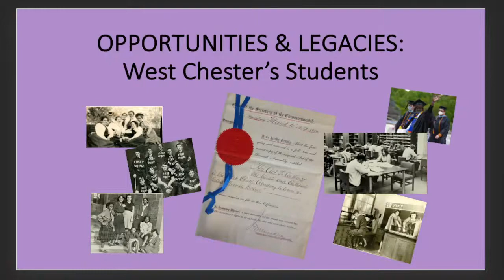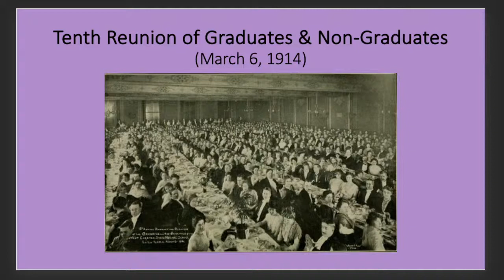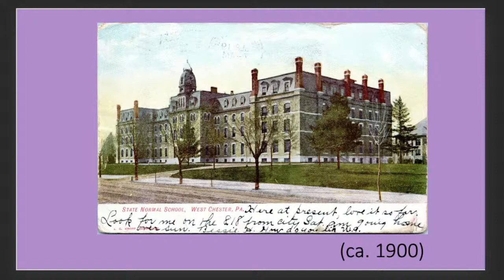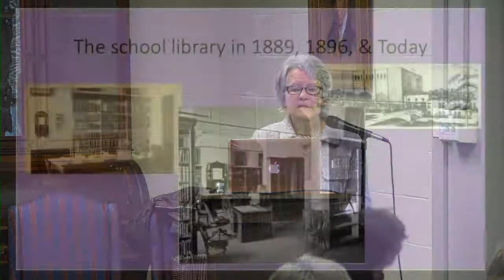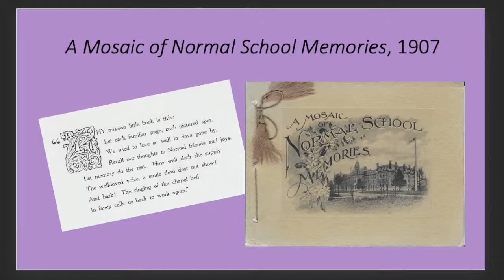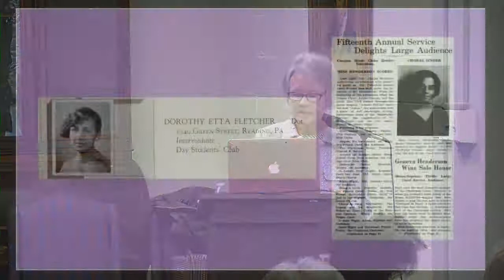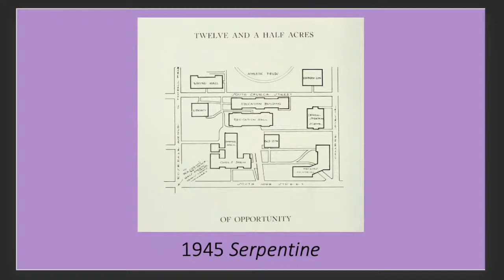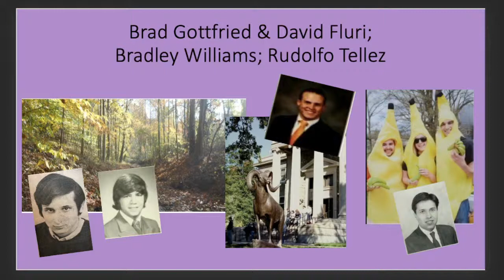150th Anniversary Commemorative Book and Charter Day Lecture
West Chester University celebrates 150 years with a commemorative book and author Anne Krulikowski’s Charter Day lecture.